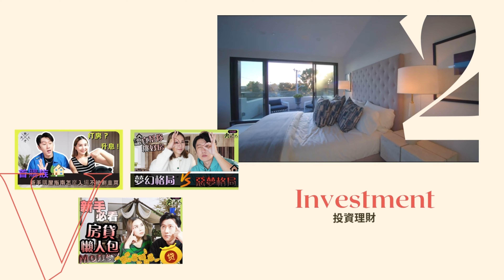【保濕精華分享】精選『五款人氣精華液』痘痘/粉刺/敏感 必看! 一起在這個夏天一掃油光 煥白透亮吧！夏季保濕美白推薦❤️ ｜秀才大人Showtsai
夏季高溫 熱浪來襲！
臉上天天流汗出油，總是覺得悶悶的，真的好不舒服。
先看看你的精華液有沒有擦對?

控油-保濕-美白-抗痘
哪一個才是你現在真正需要的
這集告訴你。

如果你在意，生活上有關美好的一切，不要錯過我的影片。
留言給我，你還想看什麼樣的實測內容？
【秀才大人Instagram】
🔹🔸🔹熱門影片🔹🔸🔹